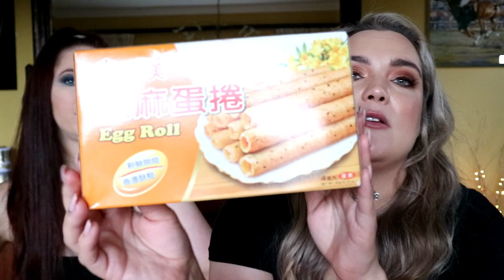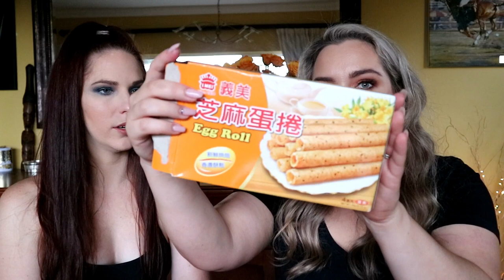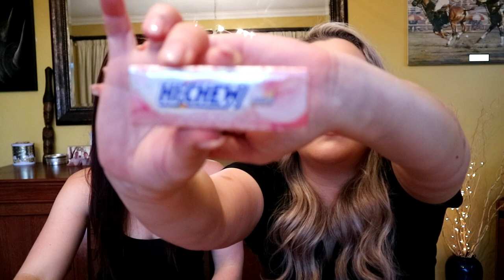TASTING ASIAN SNACKS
I found all of these snacks either at a local Asian grocery store or online at A-Mart.

P.S. please forgive the lighting change halfway through, the weather changed and became so dark and overcast that we needed to turn the lights on.

You can actually buy a subscription box on A-Mart, filled with all sorts of delicious and unique snacks

FROM FREE MUSIC ON FILMORA